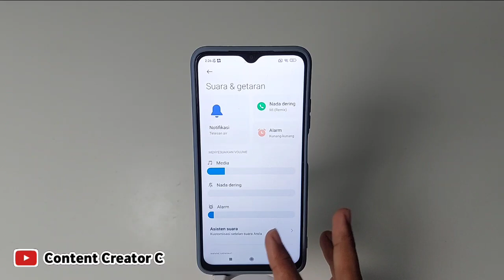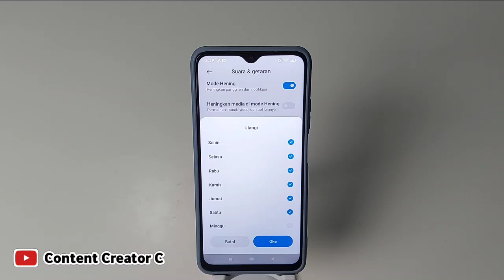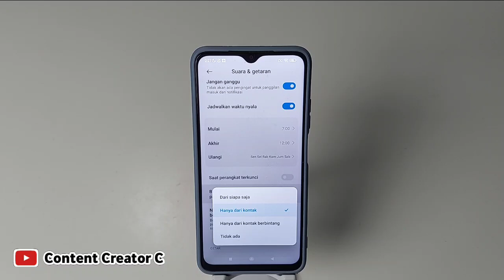Cara mengaktifkan Mode jangan Ganggu saat main game, Aktifkan mode jangan ganggu android